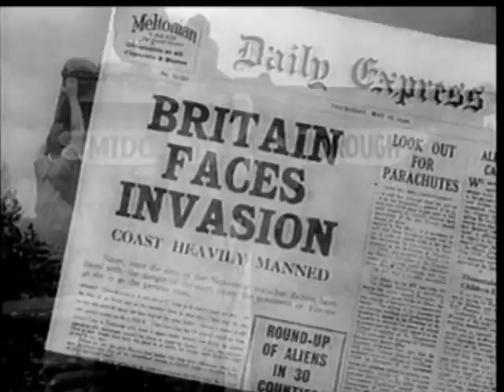Dad's Army, Theater Intro film piece 2007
A bit I made 10 years ago for a theater production I worked with (directed, lights, sound etc)  I gave this to Perry/Croft to use in futre works, they were happy to have it.   Took some 600 hours to make and I lost my only partner!!.